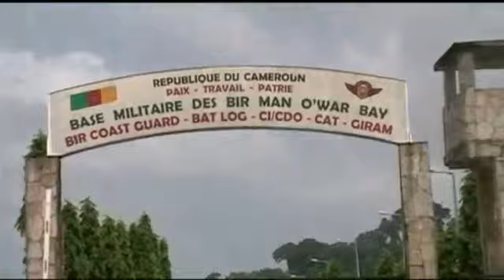Military graduation in Cameroon